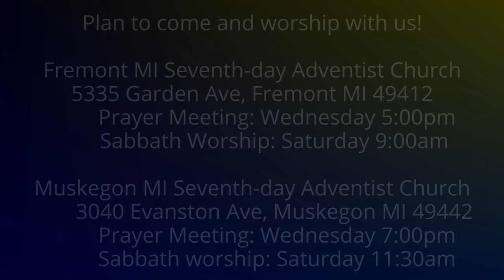The Weeping Prophet Jeremiah 44:11-14 Catastrophe & the Escape Option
Are the Jews who have gone down to Egypt lining up for catastrophe?